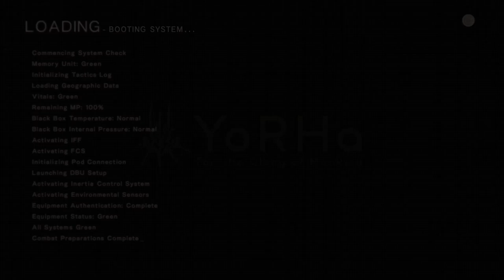Neir Automata - 12 - The Royal Gurad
Nier: Automata is an action role-playing hack and slash video game developed by PlatinumGames
some time in the future teenage maids are our only hope in fighting back the forces of the evil machine overlords